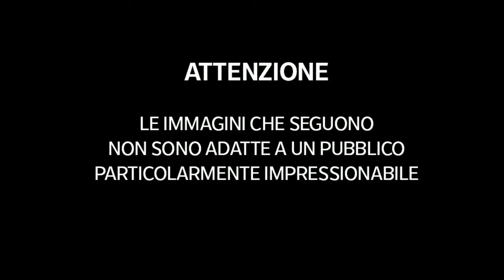Braccati e uccisi da Hamas: il video dei ragazzi del rave in Israele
Le ultime persone morte durante l'agguato alla festa

Un video di pochi secondi, brutali: i corpi massacrati (che sono stati blurrati per l'efferatezza delle immagini) di alcune delle vittime del rave al Nova Festival. Il video pubblicato giovedì mostra un giovane che si nasconde dai terroristi di Hamas, circondato dai cadaveri di altri ragazzi e ragazze. ( Corriere Tv ). Guarda il video su Corriere